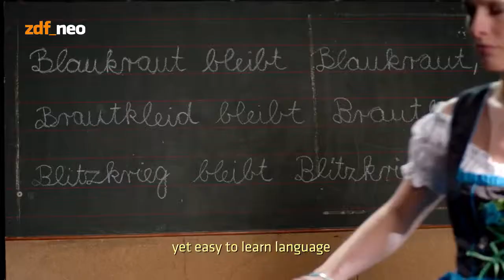Feb 25, 2015 V for Varoufakis - NEO MAGAZIN ROYALE mit Jan Böhmermann ZDFneo